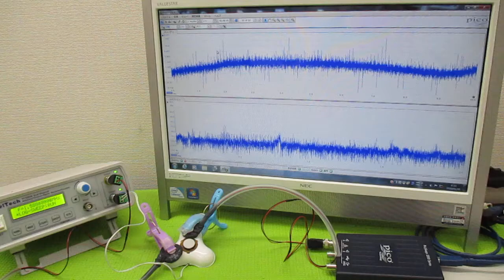音と超音波の組み合わせを利用した超音波制御技術